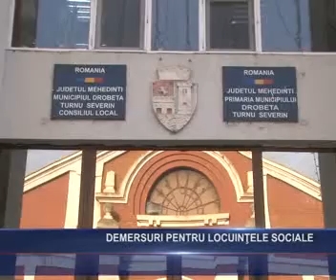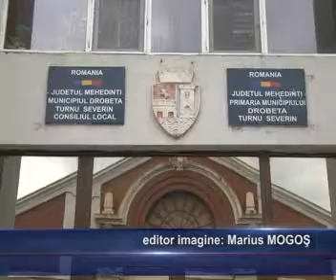DEMERSURI PENTRU LOCUINTE SOCIALE